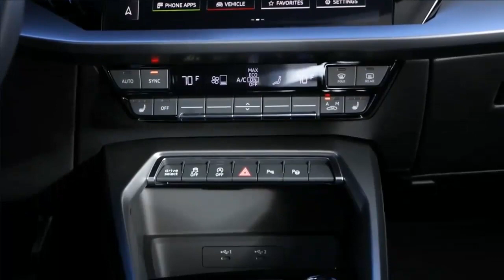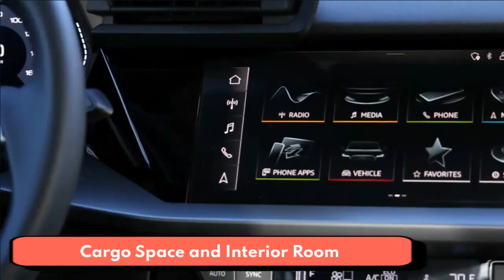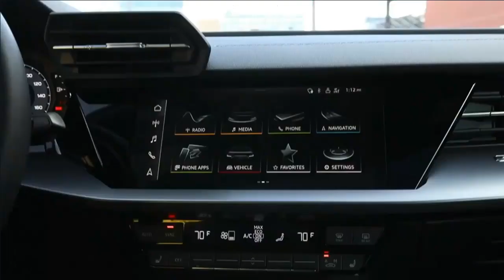Car Review 2023 Audi A3 Supercar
A3 40 model adds standard full LED headlights and faux leather stitched door armrests
Premium Plus trim adds LED Interior Lighting Plus package and Agate gray birch wood inlay
Wireless phone charging pad added to Convenience package on A3 and S3
Adaptive cruise control available through Function on Demand on base Premium trim for A3 and S3